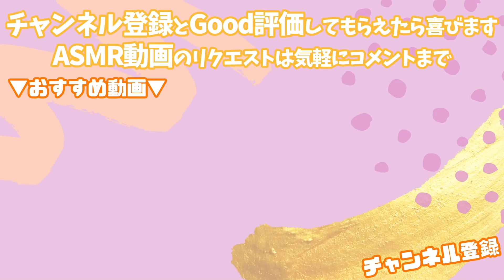【ASMR】ベビーパウダーで耳のマッサージ-Ear Massage-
素手でやるときよりサラサラして不思議な音がしました✨
この音でみんながリラックスした時間を過ごしてくれたら嬉しいです♪

【ソニー Vlog用カメラ VLOGCAM 】
*ー*ー*関連動画ー*ー*ー*

*ー*ー*ー*ー*ー*ー*ー*ー*

*ー*ー*ー*ー*ー*